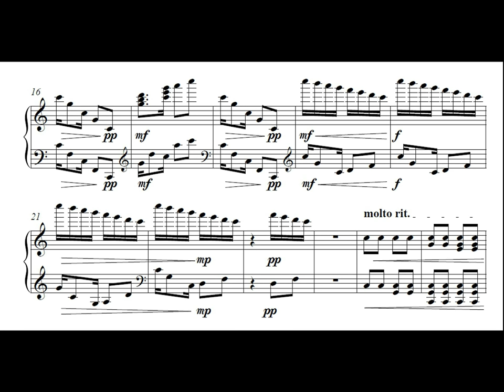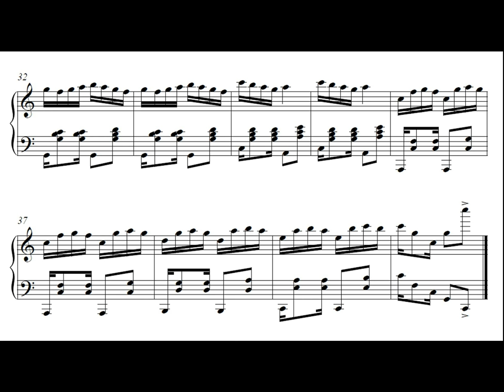Aitor Merino Martínez - "Tango brasileño" in C Major, Op.96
"Tango brasileño" in C Major, Op.96.
Pieza compuesta por Aitor Merino Martínez.